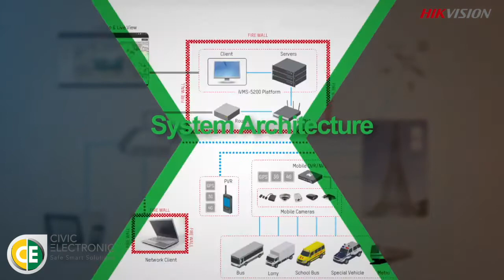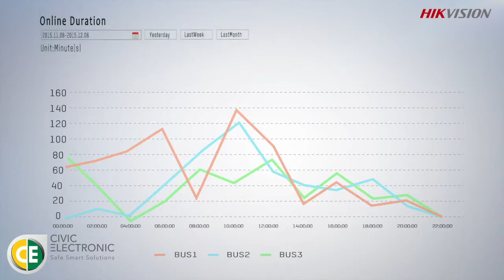Hikvision Smart Mobile Surveillance Solution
Hikvision is the world’s leading video surveillance products supplier